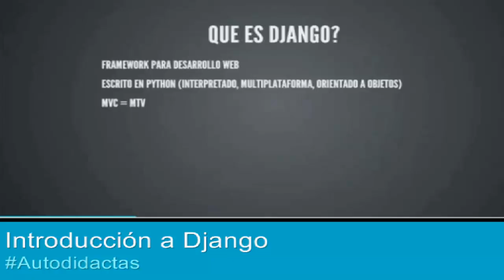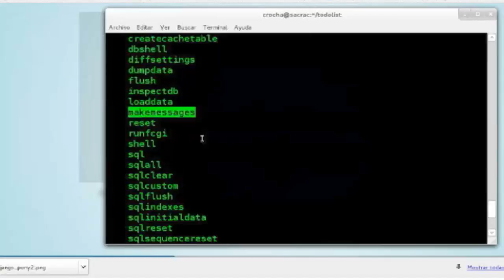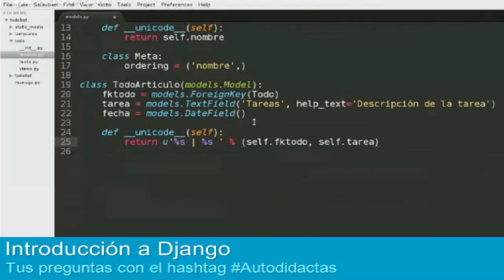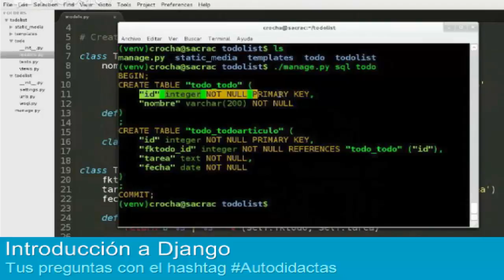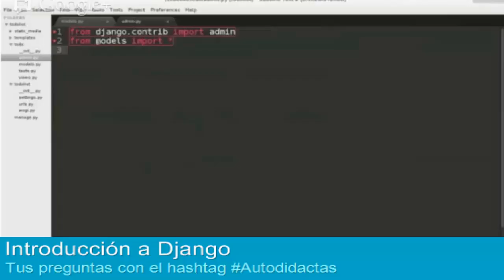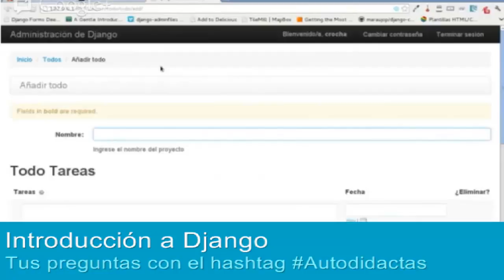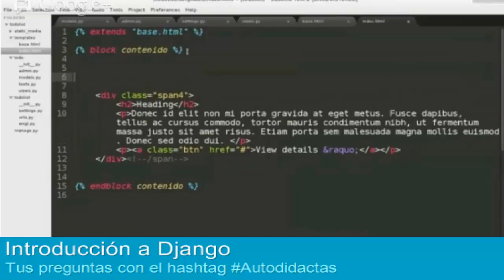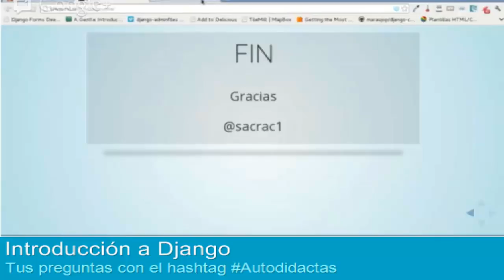Taller de introducción a Django por Carlos Rocha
En los primeros minutos Lenin Casco nos introdujo sobre las  virtudes que posee Django para el desarrollo productivo de aplicaciones. Después, Carlos Rochas continúo con la explicación de como configurar y preparar el entorno, para poder comenzar con la programación del mini aplicativo de ejemplo que nos tenía preparado para este taller. Luego de finalizar con la codificación del mismo, continúo enseñándonos como utilizar el poderoso administrador que posee el framework, y de lo fácil que es utilizarlo.